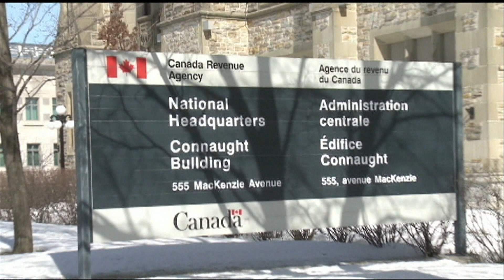Potential CRA strike may impact tax season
A potential strike by Canada Revenue Agency staff is looming. Strike votes are currently underway and are expected to conclude in April.